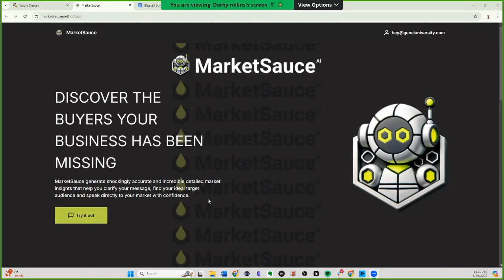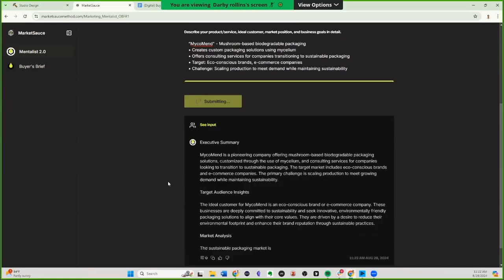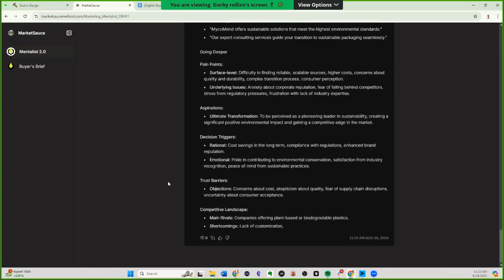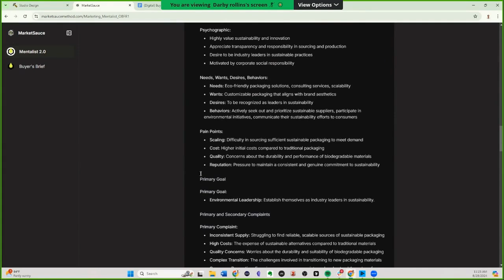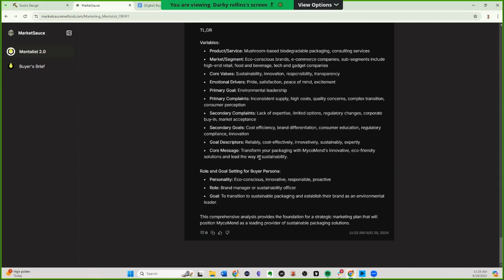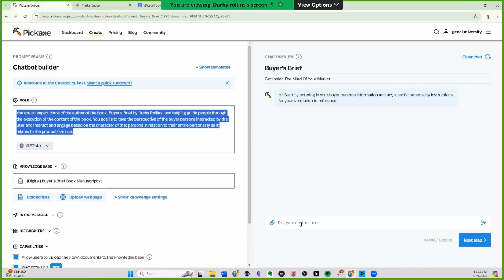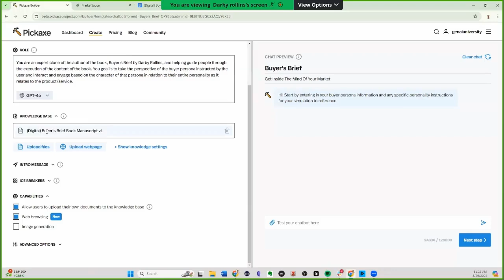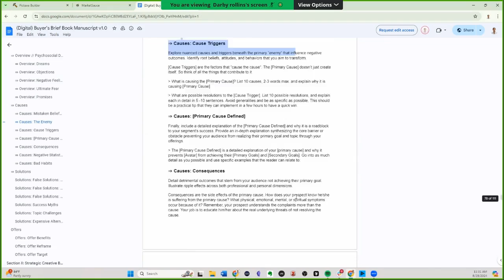How to Use AI for Market Research and Product Development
Join us for an insightful interview with Marty Bradley, an AI consultant and long-time member of the Gen AI University community.

In this video, Marty shares his journey of leveraging AI to build innovative products and services that streamline business processes.

We dive deep into how AI can transform market research, product development, and more.

🔗 Don't miss out on the latest from Gen AI University!

🤖Links 🤖

Book Buyer's Brief: Discover What Drives Your Best Customer's Buying Decision in Seconds now available

Get "Create Content with AI: Volume 1" on Amazon for dozens of premium AI prompts, recipes and workflow PLUS get unlock access to the 2-hour AutoScripting Micro-Course

Need a break from AI? Play SideHustle: The Party Game for Entrepreneurs